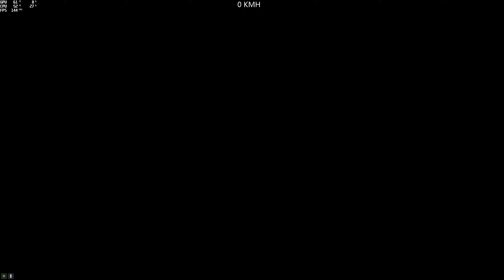Clique Kour @mapache_loco_8 gta5 pc parkour 🇨🇵